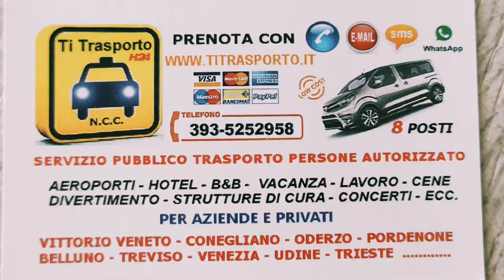TAXI ALPAGO NCC 393-5252958